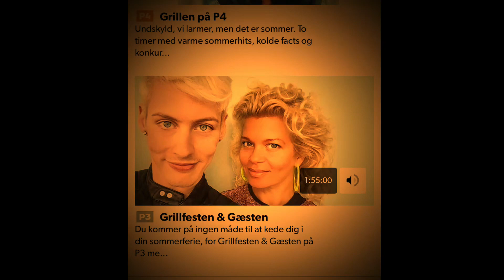Sigmund bliver truet live på P3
Sigmund bliver truet af nogle drenge direkte på P3, i programmet Grillfesten og Gæsten.